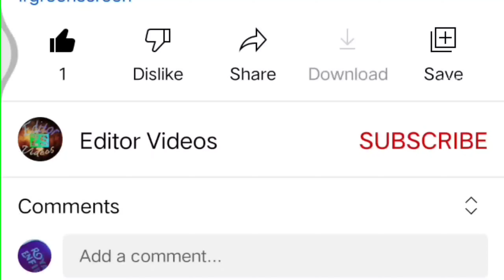bonalu green screen video song effects 2022 green screen effects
bonalu green screen video song effects 2022